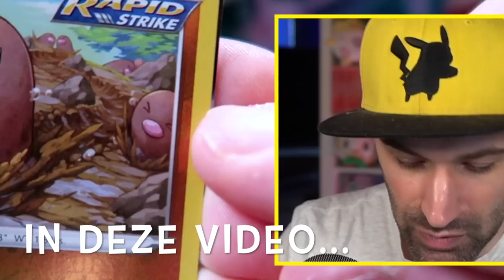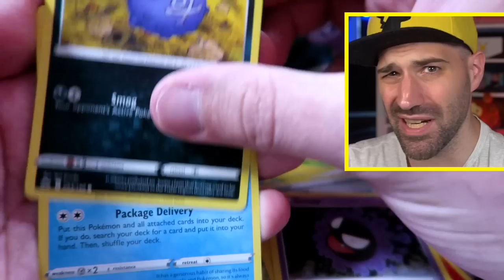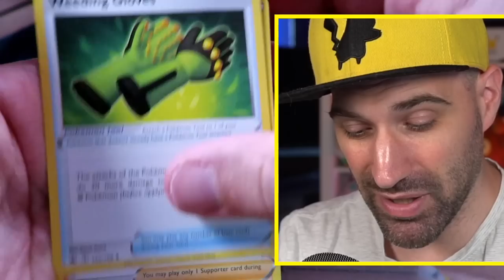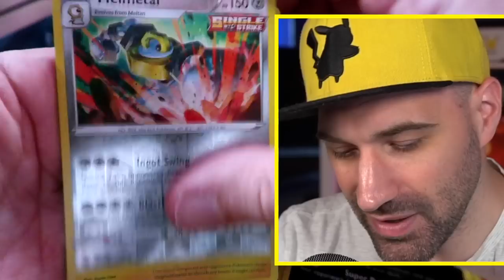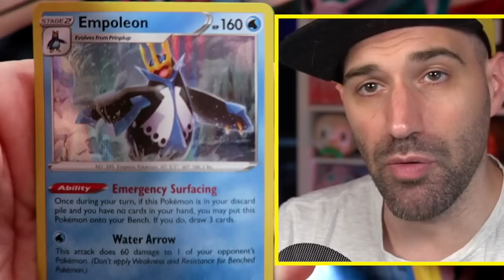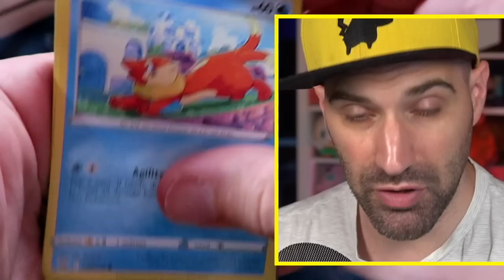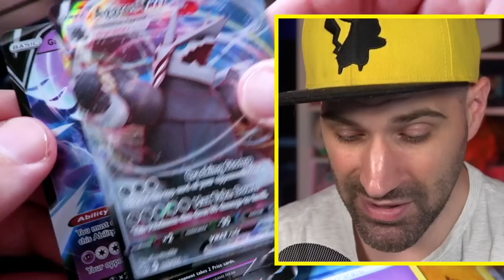DE NIEUWSTE ESPEON, UMBREON EN SYLVEON TINS !!! | POKEMON KAARTEN UITPAKKEN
Vandaag pak ik 12 pakjes uit die komen uit de nieuwste Espeon, Umbreon en Sylveon tins! Zullen we weer wat mooie kaartjes pullen?!?

Bestel nu de gloednieuwe Rickachu Merchandise!